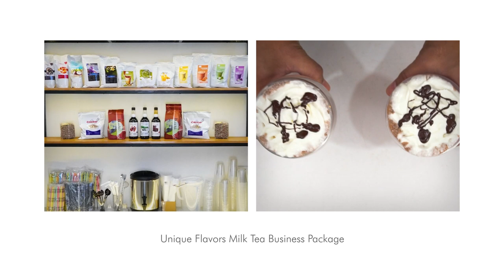Unique Flavors Milk Tea Business Package | TOP Creamery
Stand out with your Milk Tea business with this range especially created by Top Creamery. Discover and explore this lineup of unique flavors that features: Double Dutch, Chocolate Kisses, Blueberry, Cookies and Cream, Bamboo Charcoal, and more!

𝗣𝗵𝗽 𝟰,𝟲𝟲𝟱
• 1 Roasted Oolong Tea Loose Leaves 600g
• 1 Sun Moon Lake Black Tea Loose Leaves 600g
• 1 Supreme Series Black Forest Powder 600g
• 1 Supreme Series Double Dutch Powder 750g
• 1 Top Series Chocolate Kisses Powder 1kg
• 1 Top Series Blueberry Powder 1kg
• 1 Top Series Cookies and Cream Powder 1kg
• 1 Milk Tea Series Bamboo Charcoal Powder 500g
• 1 Milk Tea Series Brown Sugar Powder 500g
• 1 Blended Series Caramel Macchiato Powder 500g
• 1 Blended Series Dark Chocolate Powder 500g
• 1 Blended Series Mango Powder 500g
• 1 Top Series Salted Caramel Syrup
• 1 Top Series Wintermelon Syrup
• 1 Top Series Muscovado Syrup
• 1 Coffee Jelly 1kg
• 1 Taiwan Tapioca Pearls 1kg
• 2 Top Creamer 1kg

𝗣𝗵𝗽 𝟵,𝟲𝟵𝟱
• 1 Dome Float Cup Lids (100 pcs)
• 1 Flat Float Cup Lids (100 pcs)
• 1 Take Out Bag for Cups Double (100 pcs)
• 1 Take Out Bag for Cups Single (100 pcs)
• 1 U Cups 16oz (100 pcs)
• 1 U Cups 22oz (100 pcs)
• 1 Jigger
• 1 Measuring Pitcher 5L
• 1 Shaker 700ml
• 2 Colorful Milk Tea Straws – Individually Wrapped (45-50 pcs.)
• 1 Bubble Tea Black Straws – Individually Wrapped (100 pcs)
• 7 Powder Scoopers
• 1 Shaker 500ml
• 1 Tapioca Scooper
• 1 Tea Strainer
• 1 Stirrer
• 3 Syrup Pumps
• 1 Tea Barrel 8L

𝗣𝗵𝗽 𝟮𝟵,𝟳𝟳𝟬
The Blender:
• Intelligent Control: the blender features microcomputer control with 5 preset settings, sensing ingredient weight for optimal mixing speed
• Lightning-Fast Performance: chop ice in just 15 seconds and blend frappes, smoothie, yogurt drinks in 30 seconds, saving you precious time and delivering quick results
• Enhanced Texture: the integrated 3D pitcher and blade design generate multiple water flows, resulting in smoother and more delicate ingredient textures
• Built to Last: crafted with durable polycarbonate material and BPA-free pitcher, the blender is designed for longevity. All-metal bearings enhance efficiency and extend the service life
• weight: 6kg